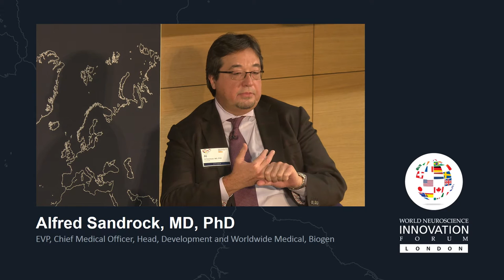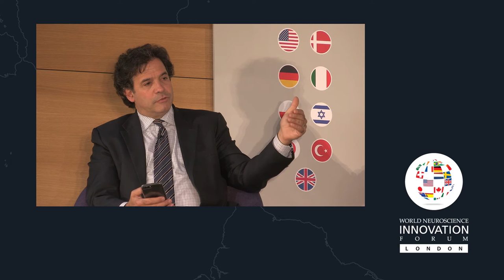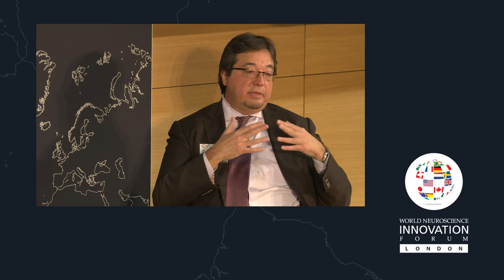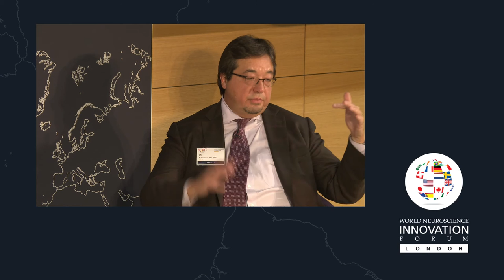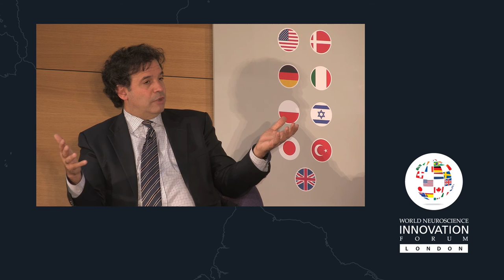2017 WNIF | 1:1 Fireside - Alfred Sandrock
Moderator: Rudolph Tanzi, PhD, Vice-Chair of Neurology, Director of Genetics and Aging Research Unit, Massachusetts General Hospital; Joseph P. and Rose F. Kennedy Professor of Neurology, Harvard Medical School
Alfred Sandrock, MD, PhD, EVP, Chief Medical Officer, Head, Development and Worldwide Medical, Biogen